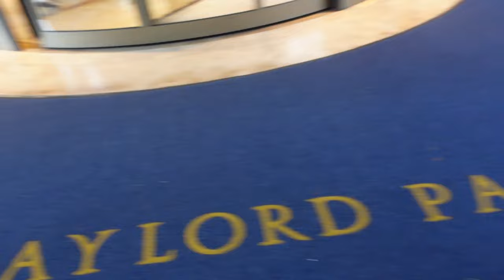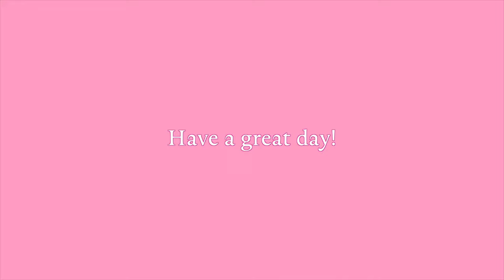travel competition vlog! (level 10 gymnasts take on Florida)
Enjoy this chaotic vlog! Definitely not the ideal Florida trip we were romanticizing but we made it work. I have lots planned.

Snap: Paigeanastasi